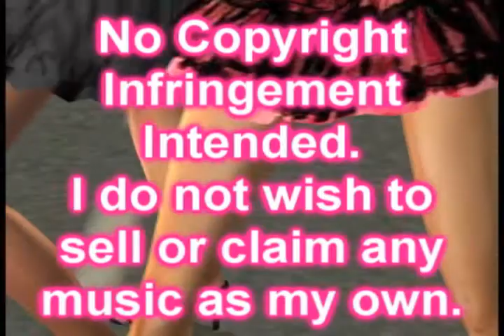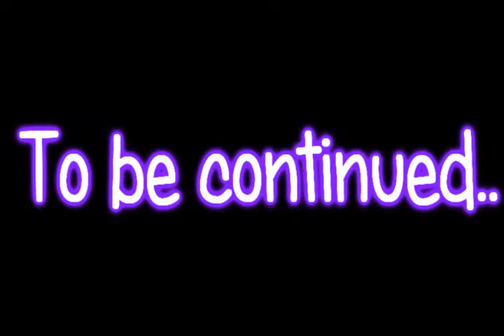Power Episode 4 "Knowing"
Omg! 2 episodes in 2 days! But..is this even an episode? X'D sorry for it being sooo short. Enjoy!